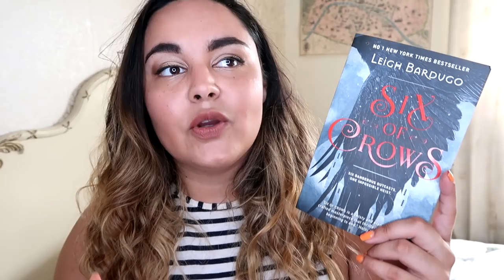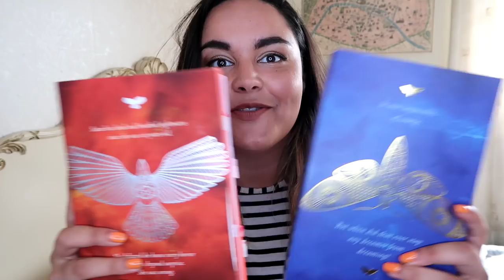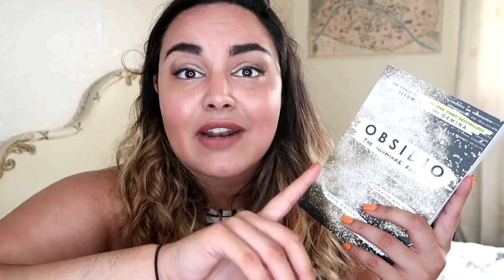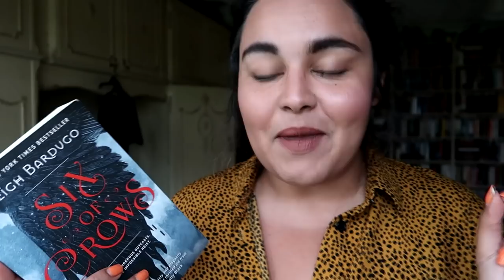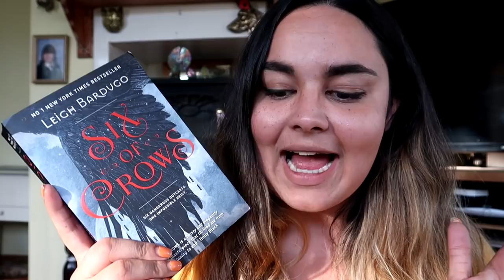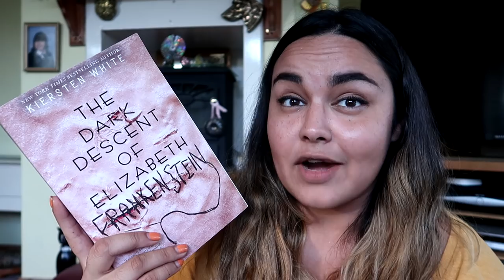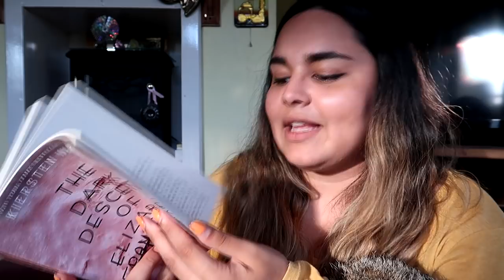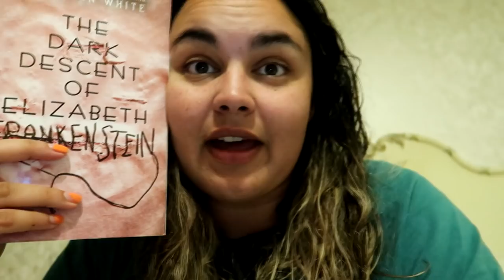READING VLOG #56 // Ashleigh Gave Me A Unicorn & Applying For A Job At Honeydukes // 2019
The last few days of NewtsReadathon2019 Feat. Book Mail & Total Failure

Owlcrate - BECCA
Illumicrate - BECCA5

Rebecca Boylan
Suite 8
23 Prospect Street
Bridlington
East Riding of Yorkshire
YO15 2AE
United Kingdom